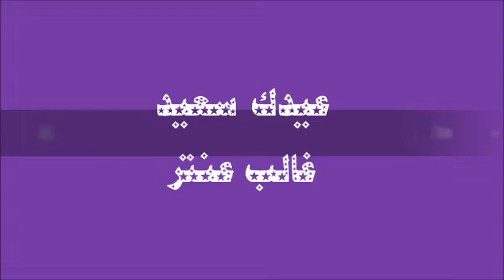عيدك سعيد - غالب عنتر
عيدك سعيد ... ألحان وغناء : غالب عنتر. كلمات: محمد ماضي ... اعداد وتنفيذ NiVoOoOoOoOo